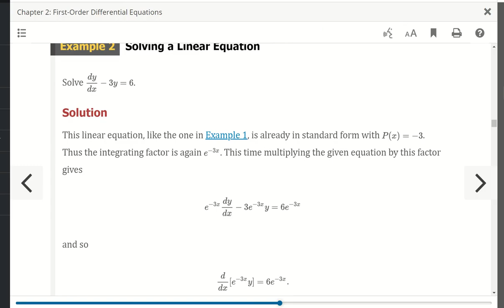Math 242 Lecture 2.3 Part 2